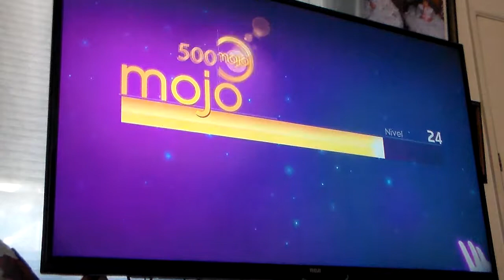Gunshot!!! | The Wild Wild West Extreme Just Dance 4